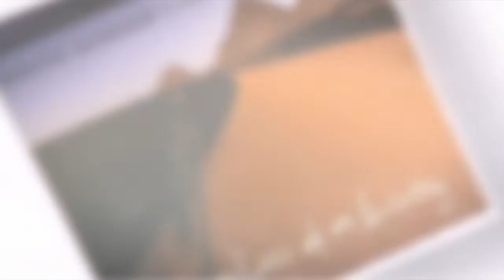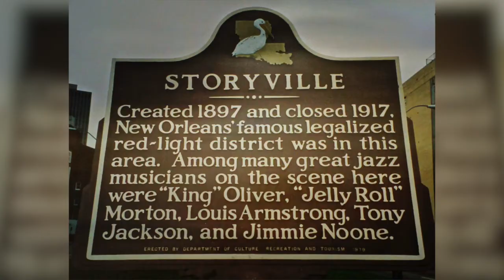Black Refresh 2020 Interview Show | Derrick Gardner, Jazz Trumpeter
Founder of The Jazz Prophets discusses some Jazz History for Aristocrat TV. Hosted by Todd Inman, Founder of Aristocrat TV.